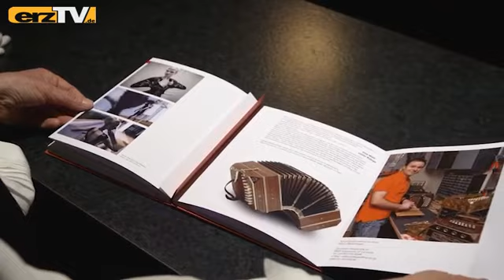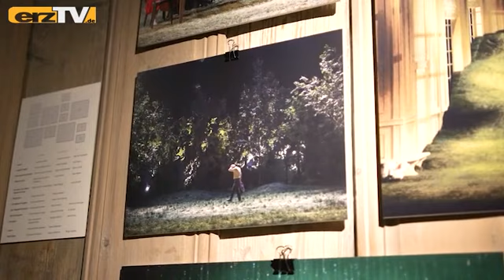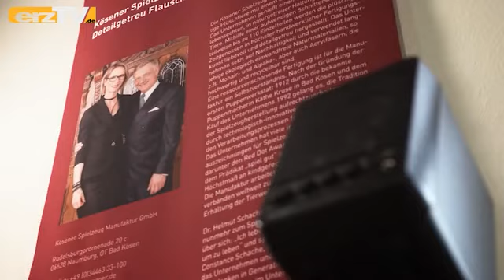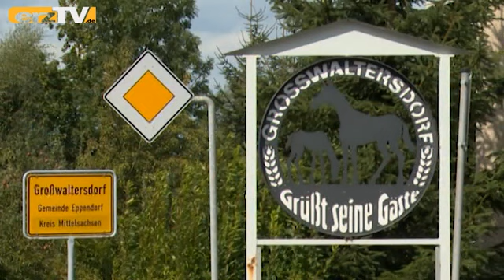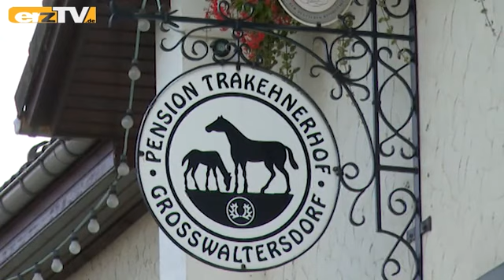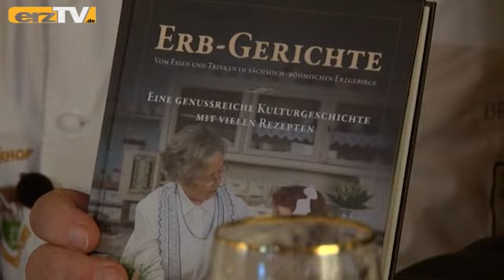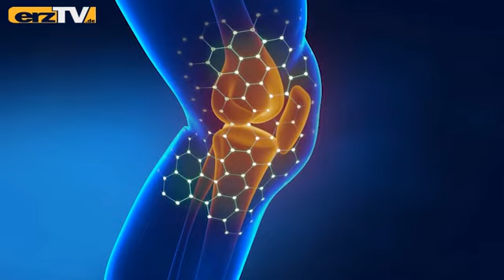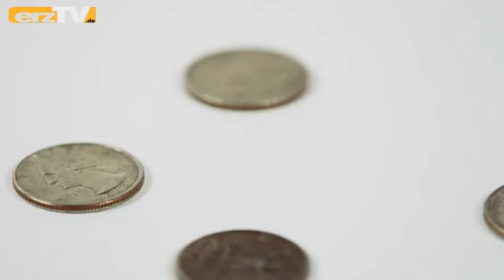erzTV KOMPAKT zeigt Baustellen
GRÜNHAIN-BEIERFELD: Die winterliche Woche nach Ostern geht bei erzTV KOMPAKT mit diesen Themen zu Ende: Getreten: Von Spatenstich und anderen Baustellen; Gelesen: Von Sprüchen aus aller Welt; Gewesen: Von einer Fernsehaufzeichnung vor 20 Jahren.